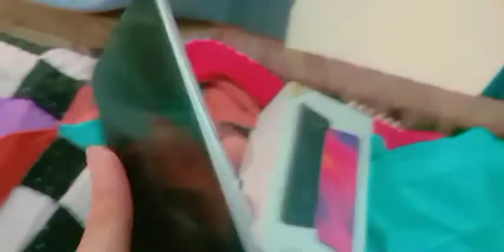Aj Ham Nay New Mobile Khrida 😍